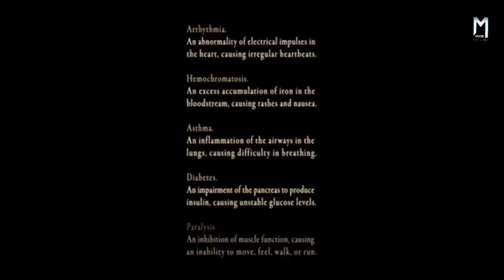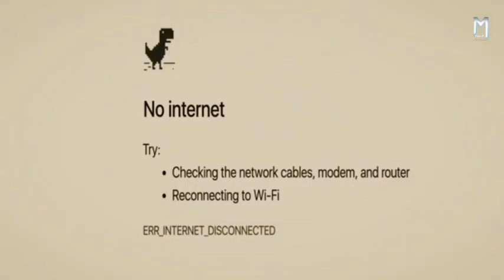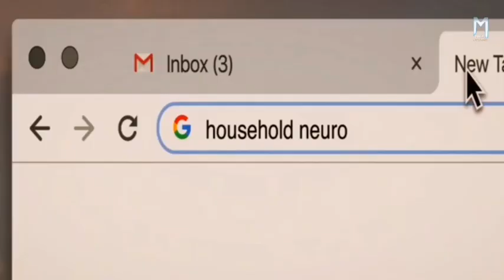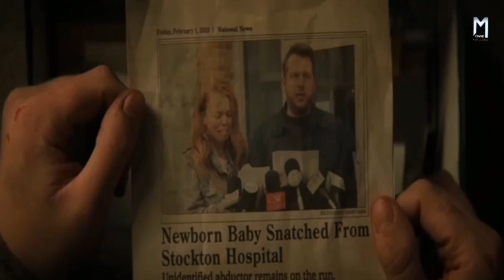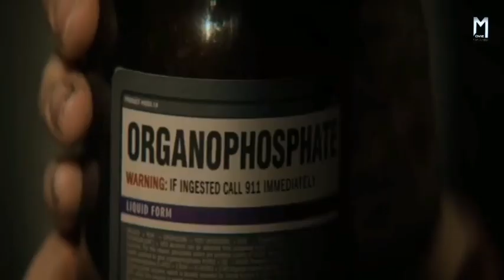Run 19 (2021) Movie Explained in Hindi